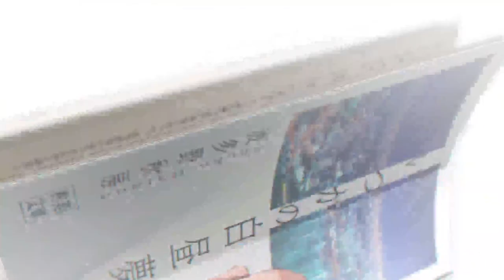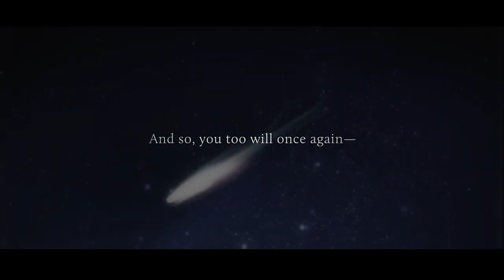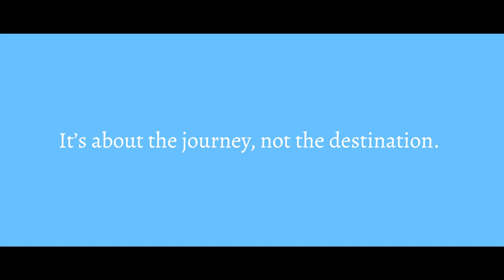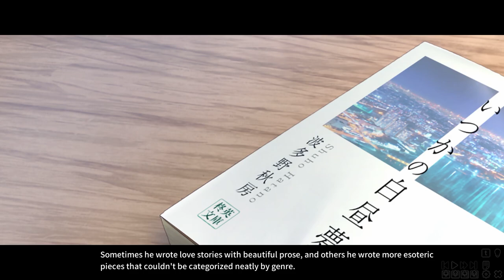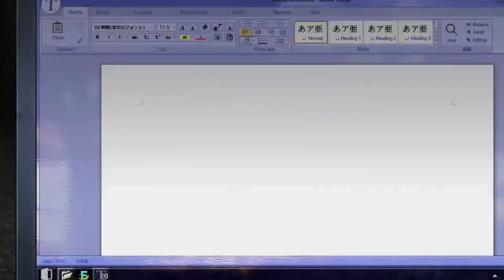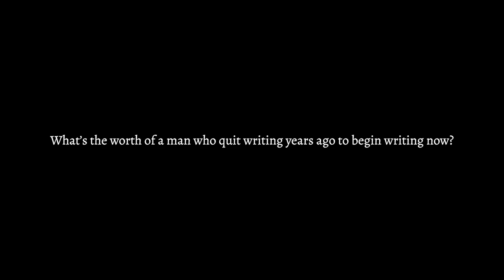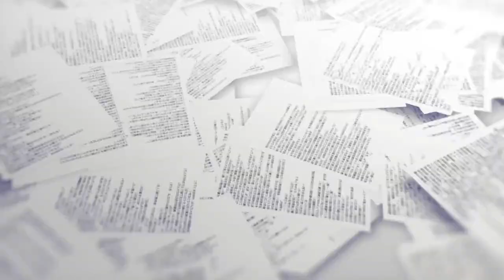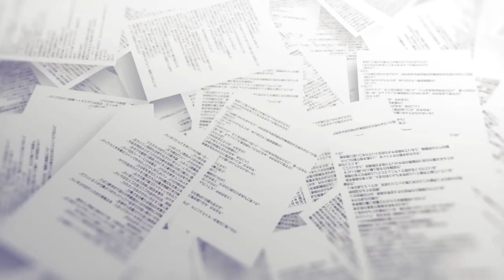You Should Read Cyanotype Daydream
Cyanotype Daydream is one of the best visual novels I’ve ever read.

Why? Because of its fantastic storytelling all throughout its individual stories..

All three of these stories have one thing in common.

For they are about a Guy who met the Girl Who Dreamed The World.

And how they are fated to never be together.

Hi, my name is August. And Cyanotype Daydream is a visual novel you have to read.

Presenting from The August Hail: Cyanotype Daydream